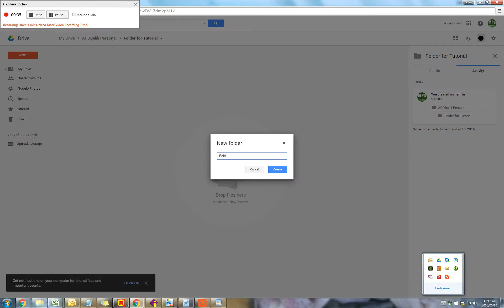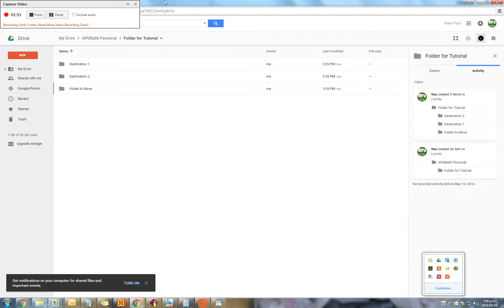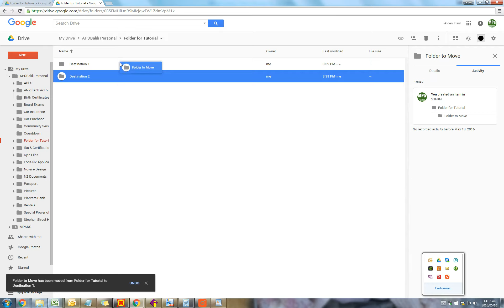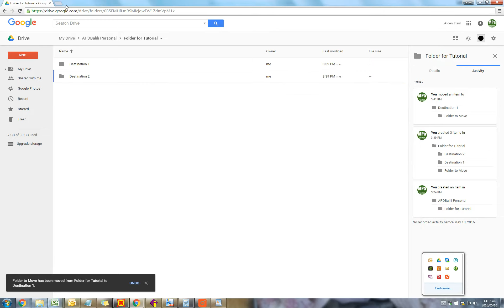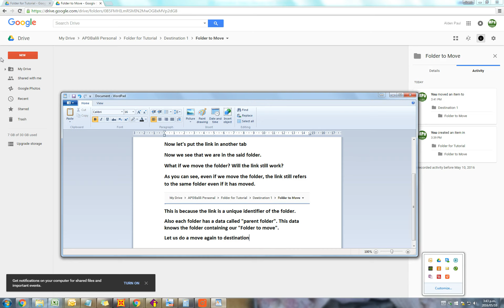Google Drive Nature of Folders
Using links for Google Drive folders. Note that same principles apply for files.